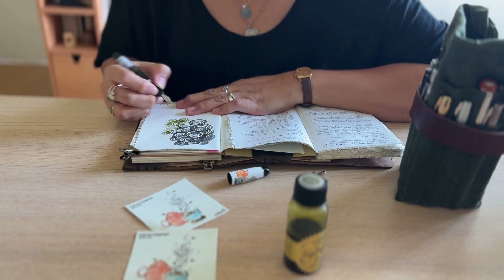Opus 88 Mini Pocket Pen - Cup of Comfort by Lekz Umali Cup of Comfort | Endless Exclusive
"Take this time for yourself. Make a cup of your favorite tea, breathe in the fragrant steam, then take that first sip of warm comfort. May this little pen in your hand be a trusty companion as you relax with your cup of comfort, your thoughts, and your journal."

— Lekz Umali (@lekzumali)

Match your Cup of Comfort fountain pen with some Cup of Comfort stickers!

Note: Images provided are mock-ups only—photographs of the actual product will follow.

Specifications
- Type: Fountain Pen
- Body Material: Acrylic
- Cap Type: Screw
- Filling Mechanism: Eyedropper
- Nib Material: Stainless Steel (Jowo #5)

Dimensions
- Capped Length: 4.62 in (117.30 mm)
- Posted Length: 5.44 in (138.20 mm)
- Length of Body: 4.24 in (107.70 mm)
- Length of Cap: 1.95 in (49.50 mm)
- Diameter of Body: 0.57 in (14.50 mm)
- Diameter of Cap: 0.58 in (14.70 mm)
- Diameter of Grip: 0.46 in (11.70 mm)

This Endless Exclusive pocket pen from Opus 88 features an original illustration of Cup of Comfort by @lekzumali!